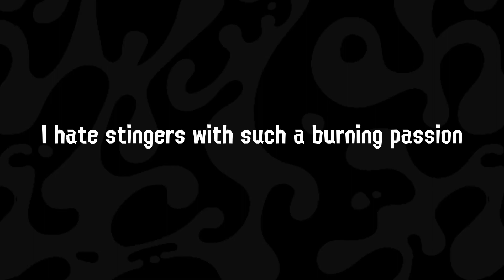7 Minutes of Mr.Grizz Neglecting Overtime Pay | Splatoon 3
Why is no one questioning why Grizzco is so wealthy but does not pay their employees bro like I be putting in hours of work and all I get is cheap clothing :(

(btw this is Eggstra work footage so yeah cool ok bye)